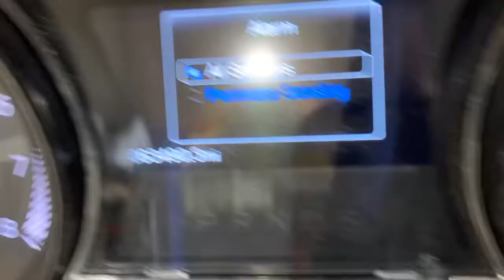1834 run pallet